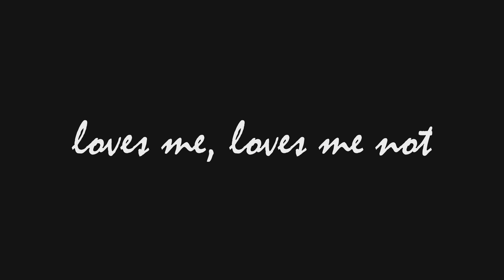Loves me, Loves me not [short film]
short film about short relationships.

Introducing Benas Linkiavicius, Monika Zelnyte.
Original soundtrack by Viktoras Puodziukaitis.

shot with gh4